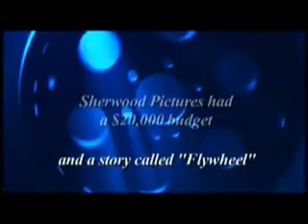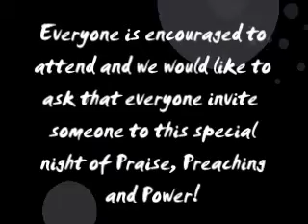New Journey Church - Video Bulletin 7-19-09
New Journey Church - Pastors Bruce Johnson - This is our Video Bulletin for 7-19-09.